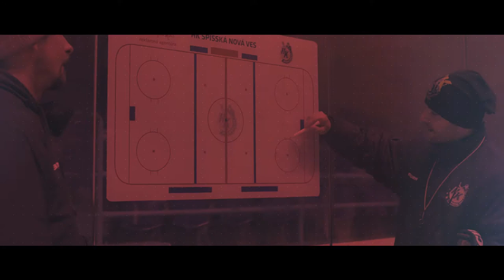HK SNV - Upútavka na play off zapasy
Miestny hokejový klub nás oslovil aby sme im pomohly pritiahnúť viac fanúšikov na štadióny cez play off zápasy.
Natočili a zostrihali sme túto krátku upútavku.

Kamera: Peter Čaja / Tomáš Valigura
Strih a grafika: Tomáš Valigura
Dron operátor: Tomáš Valigura

Facebook Máme všetky nástroje a skúsenosti, ktoré Vám pomôžu vyrobiť kreatívny a pútavý videomateriál pre tie najlepšie vizuálne zážitky.
Video zrealizujeme od prvotnej idey až po výsledný produkt.
Rozumieme, aké dôležité je mať profesionálne, pútavé video pre Vašu
značku, jej marketing a taktiež si uvedomujeme obrovský vplyv sociálnych sieti.
Na základe toho kreatívne premyslíme, odporučíme a po dohode zrealizujeme najlepší typ videa pre Vás a Váš projekt.